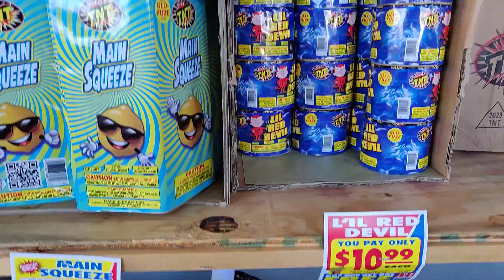2020 TNT FIREWORKS STAND WALKTHROUGH!!!